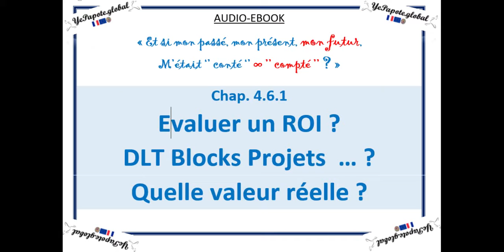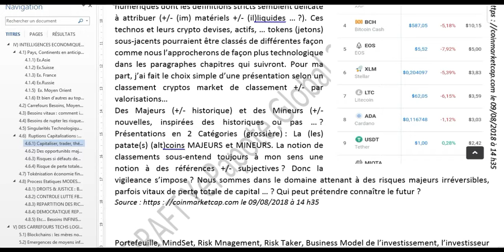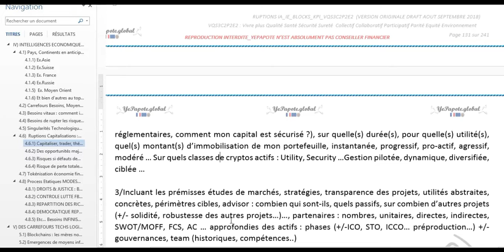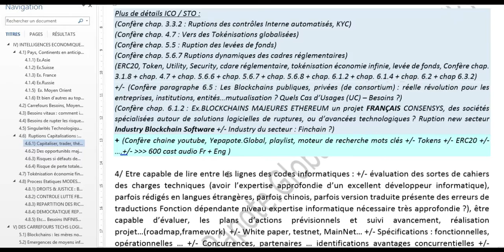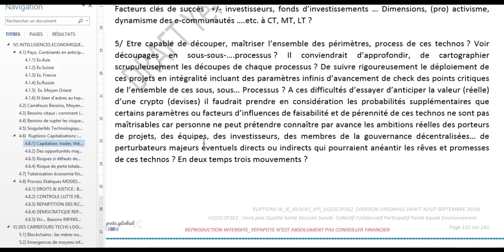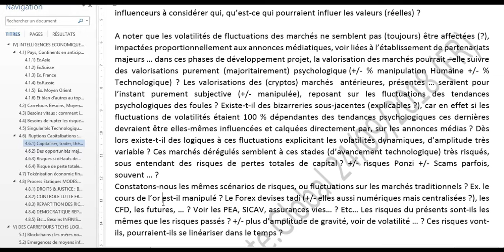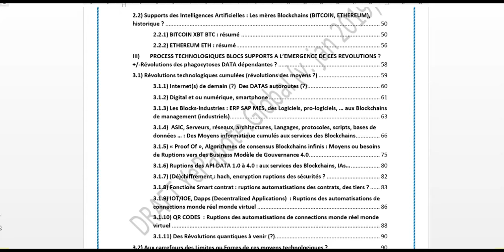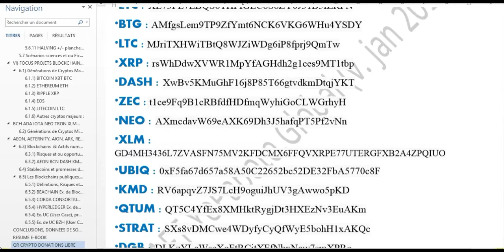Chap 4.6.1 : Venture Capitaliste Evaluer Estimer, la Valeur Réelle, ROI d'un DLT BLOCK projet ?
MISS YEPAPOTE ?

CO-SERVICES SITES WEB X3 v.FR & ENG

*** EBOOK PDF*** *** ***
Ebook V Eng.
Ebook VO Fr.

AUDIOEBOOK
Chap 2 : Evolutions du présent façonnant notre futur ?

*QTUM : QT5C4YfEx8XMHktRygjDt3HXEzNv3EuAKm
*STRAT : SXs8vDMCwe4WDyfyCyQfWyE5bohH1xAKQc
*DGB : DLKzYLcWseXoFtRCjtXFfNhxNaw7smXPRo
*VTC : 324DBQP1SteX4SZ1xaKMQ5ta3Gem2ojGmY
*PoSW : PAqyizWNLywgDjJFATG1G9v7n7YFFwX4zv
*ARK :03b640b7f7a697ed95f6092d848212f919b53d17e172b1b651e505dd86b3b85e9f

Venture # Capitaliste#ICO#VALORISATION#VALEUR#FINTECH#BITCOIN#ETHEREUM#DLT#BLOCKCHAIN#YEPA#YEPAPOTE